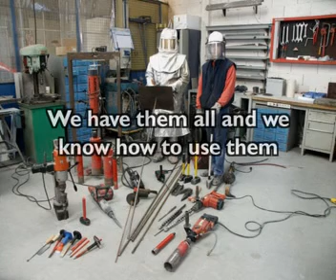Chubbsafes - Attack and Resistance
This is a video about the burglary resistance test on Chubbsafe. It shows the process of how the certification body test on safes with variety tools and methods, in order to guarantee the safes could resist attacks within standard.

A testing team consisting of a team leader, test operatives and a time keeper perform the test. Technical documentation and specifications for the safe are supplied by the manufacturer. This allows the test team to decide how best to attack the safe by revealing potentially vulnerable points. It also helps them decide which tools might be the most effective. In addition, it ensures the safe has been installed in the testing laboratory according to the manufacturer’s precise instructions.

The test begins the moment the first tool makes contact with the safe. Under the EN 1143-1 standard, the tools are classified into five groups, A, B, C, D and S. Each category of tool has what is known as a Basic values" and a "tool coefficient." These numbers are assigned to tools based on a number of factors, including how effective the tool is, how complicated it is to use, how difficult it is to obtain and transport, and whether its use Would result in attracting attention because of noise, fumes, sparks etc.

Category A tools have the lowest basic value and tool coefficient, while Category S — which is not used when testing safes as it is reserved for strongrooms — have the highest. Typical tools in categories A to D might include:
Category A: Short hammers, short chisels, screwdrivers, short crowbars, handsaws.
Category B: Sledgehammers, long chisels, long crowbars, certain types of power drill and saw.
Category C: More powerful power tools, jack hammers, basic diamond disc cutters, thermal cutters.
Category D: More powerful thermal cutters, thermic lance, arc cutters.

Generally speaking, the test team will attempt to use tools with a lower coefficient as much as possible as this gives a far more realistic “real world” assessment of the safe’s capabilities.